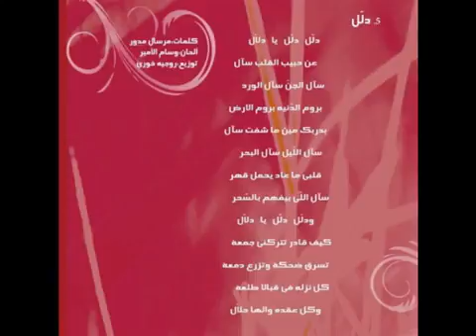Najwa Karam Dallel